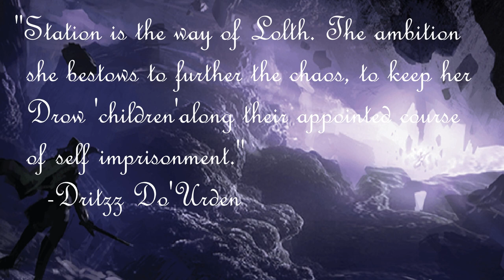D&D Lore: The Story of Loth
The story of the Drow Goddess and Queen of Spiders

Artwork and music in this video is used for commentary, entertainment and educational purposes.